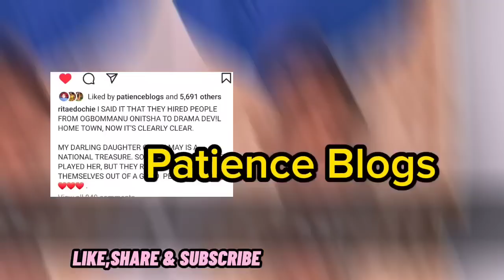JUDY AUSTIN & YUL EDOCHIE IN TE@RS,FĂK£ KINSMEN YUL EDOCHIE & JUDY AUSTIN HIRED £XPOS£ YUL & JUDY